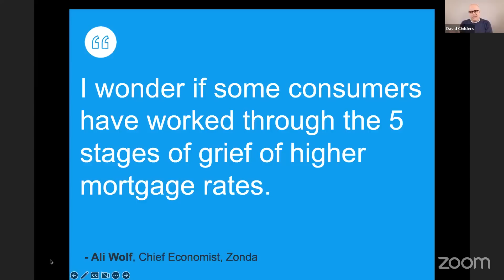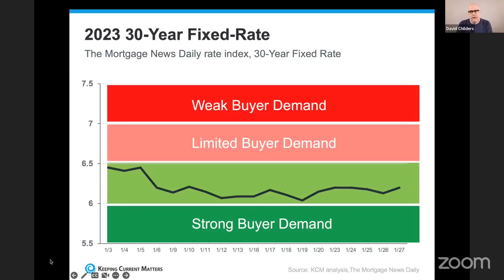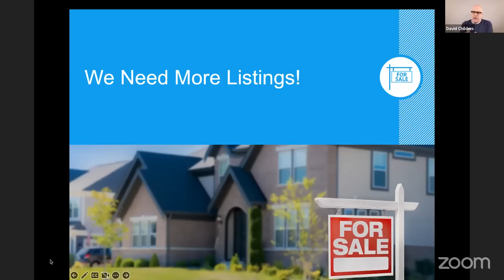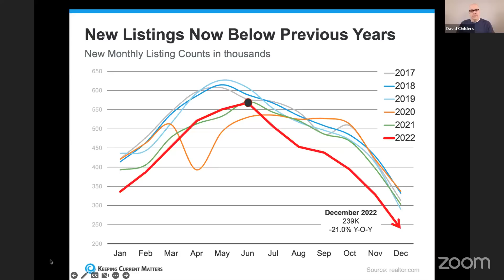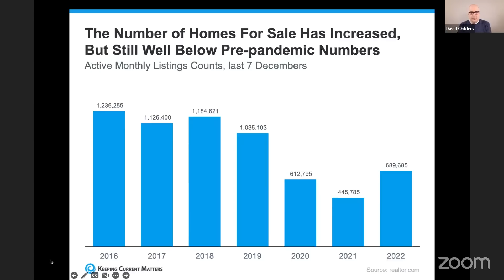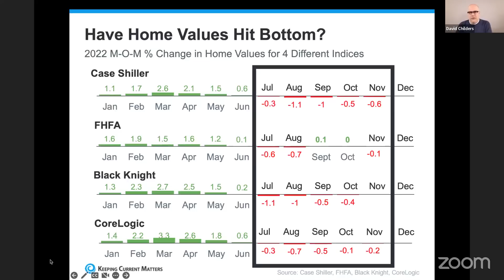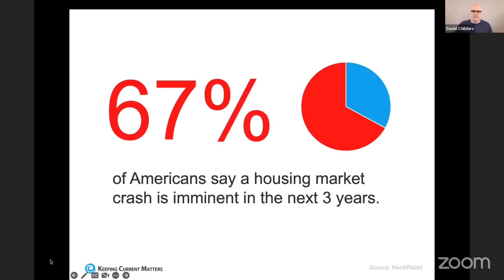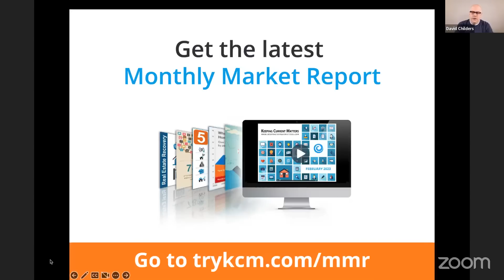Housing Market Update: The Key to Getting Listings This Year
As mortgage rates continue to fluctuate, we're seeing buyer activity pick up, new listings are still an issue that could lead to a more competitive spring market.

However, there are still many reasons why it could be a good year to move for your sellers, and educating them on these topics is extra important right now.

In the latest Deep Dive, Dave Childers gives you the latest data on the housing market's two biggest struggles right now and how to help turn those brass tacks into business.